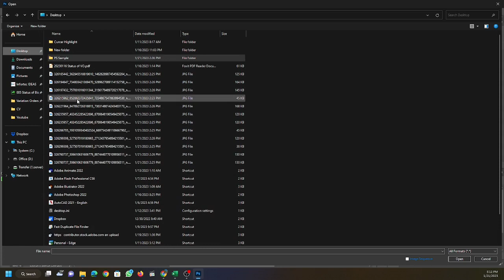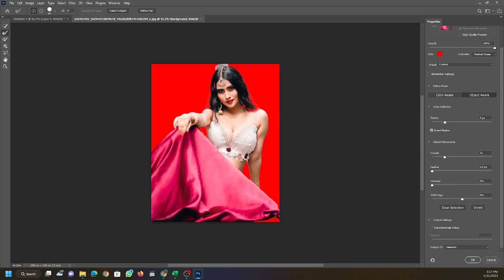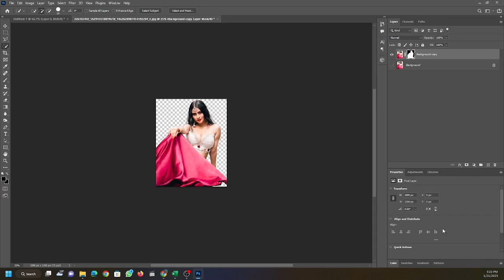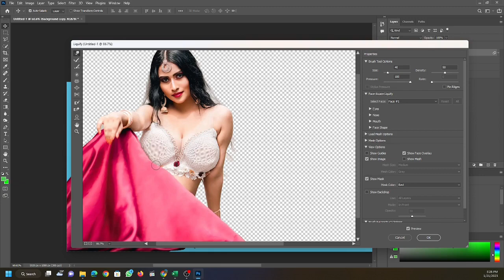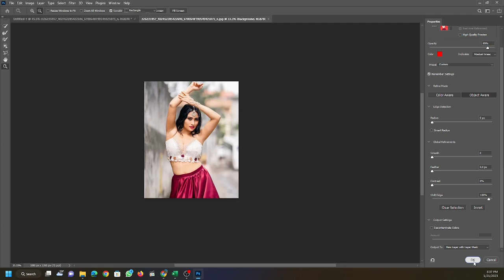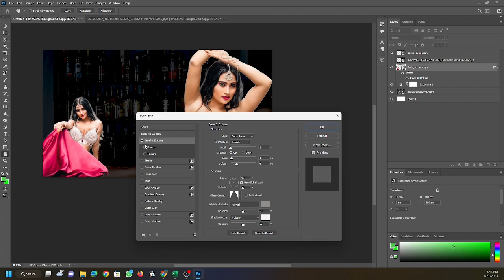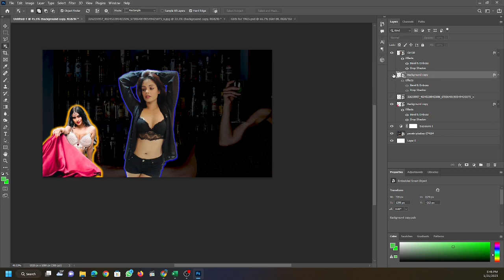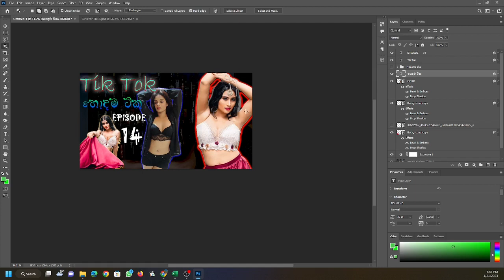Making beautiful Thumbnails- තම්බ්නේල්ස් හදමු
Credits to Thilina ayya. for helping to make this